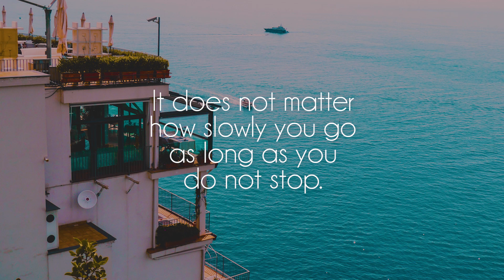As-Is - The Ocean [boom bap]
Great song by talented As-Is, show him some love on soundcloud!